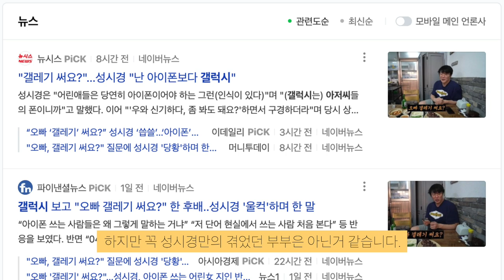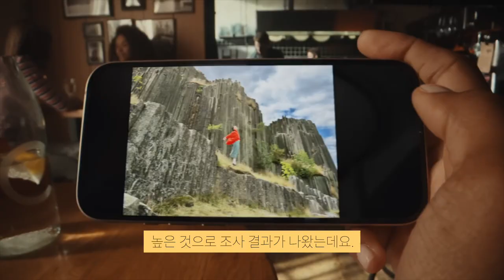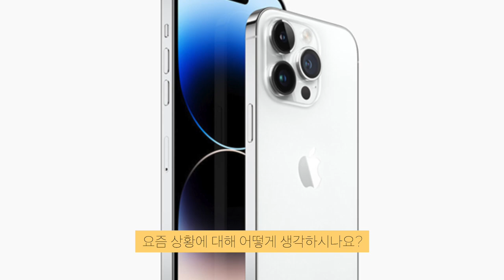핸드폰으로 편가르기 하는 MZ들, 아이폰 안쓰고 갤럭시 쓰면 갤레기?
오늘은 최근 성시경이 갤럭시를 쓰는데 여자로 부터 갤레기 쓰세요?라는 말을 들은 내용에 대해 알아 보았습니다.